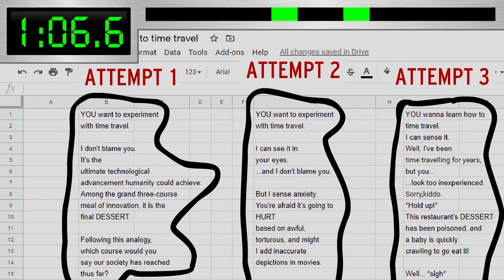carykh — What caused the strangest Audience Retention Graph on YouTube? — Time-travel done for you